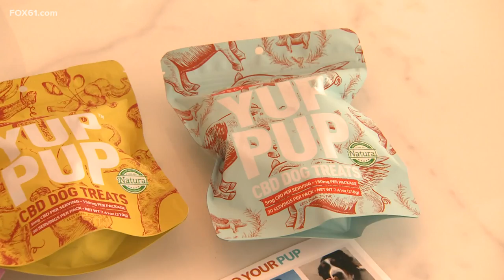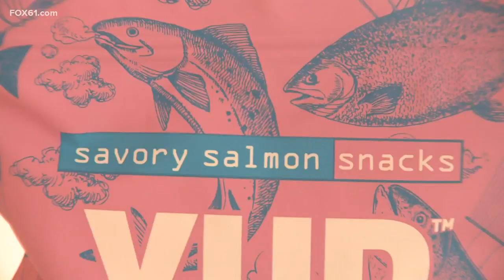WorkinCT: YUP PUP launches line of CBD treats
Two years ago, Sequenzia and Kelly Coveny started researching and talking to food scientists to figure out the key ingredients to put in a healthy dog treat.